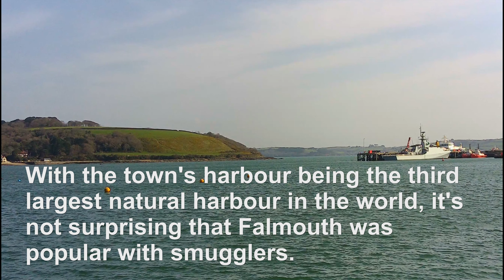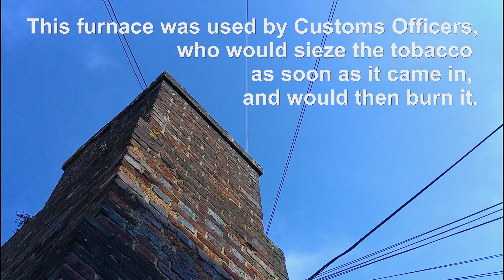The King's Pipe, Falmouth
A short video about the King's Pipe, at Customs House Quay in Falmouth, Cornwall; used for destroying smuggled tobacco by customs officers over 200 years ago.